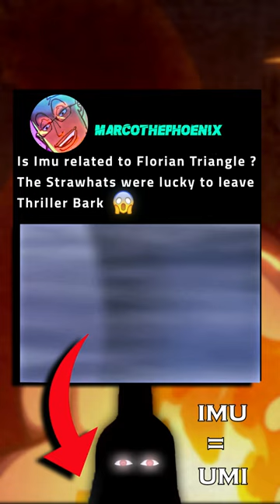The Strawhat Were Lucky They Didn't Meet This MONSTER